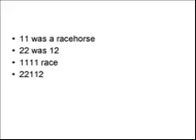gifs one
humpt